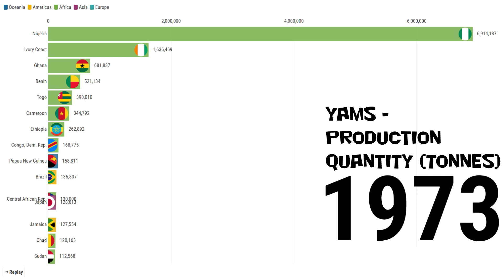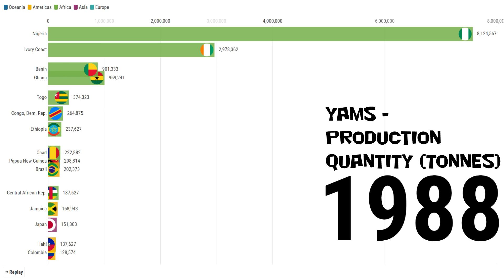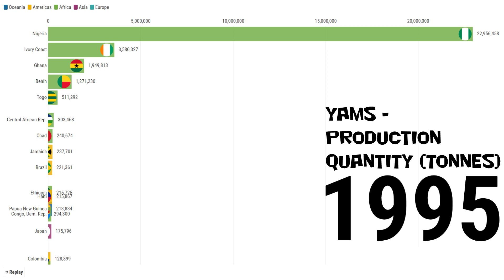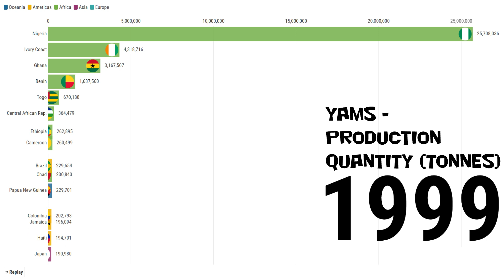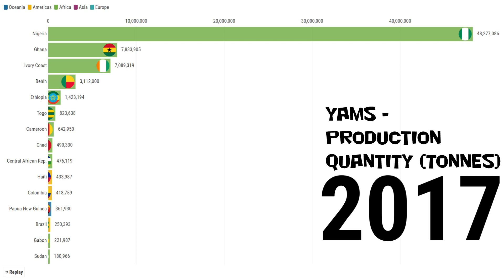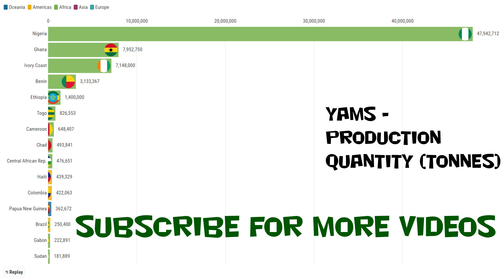Largest yam producing countries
Bar chart race for largest yam producing countries 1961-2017 (tonnes)

Data : FAO